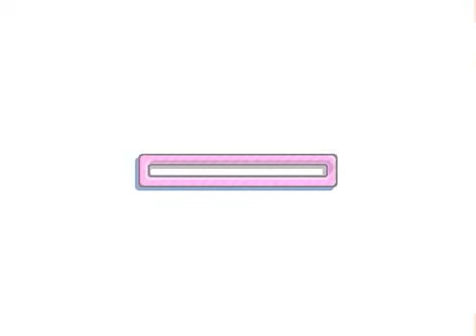Let's Play Hot Air (Part 1) - Laffy Fluvy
I will start my Let's play phase of my channel by showcasing gameplay of the oldest game available from my favourite indie developer, Nitrome! And the game is: Hot Air!
Even tough it's level design has aged very badly, I still find the game's graphics to be very amusing to watch!